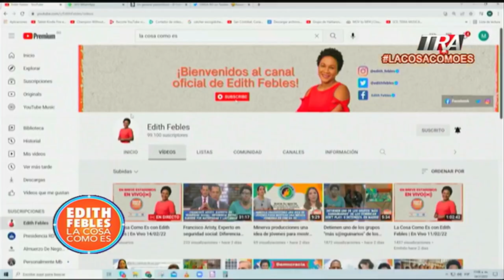Tenemos que tomar conciencia y apoyar lo nuestros en todos los ámbitos de la vida